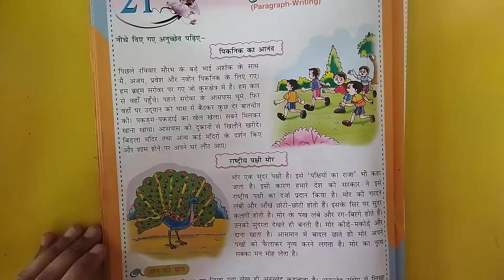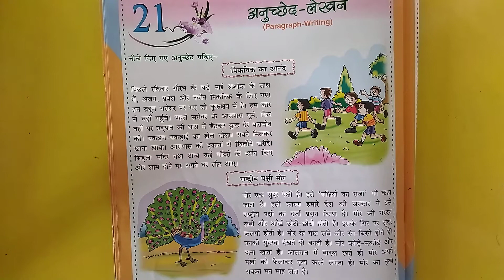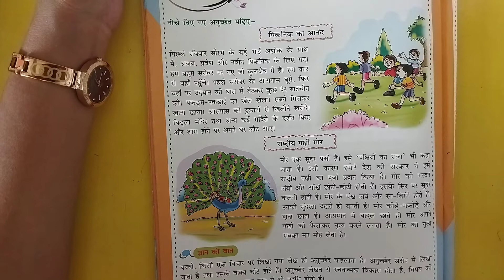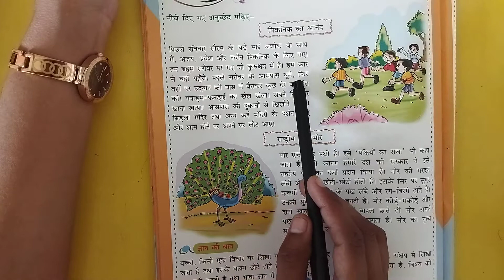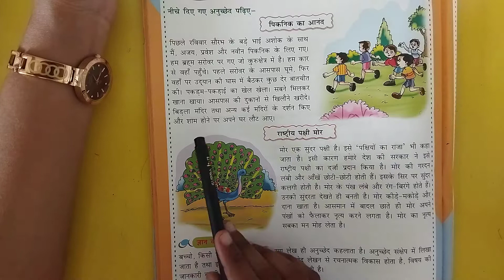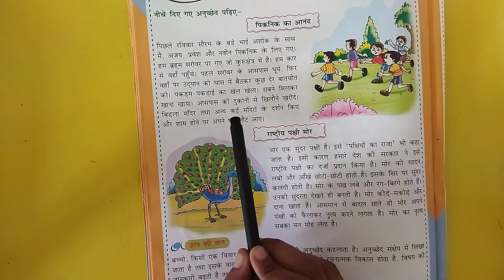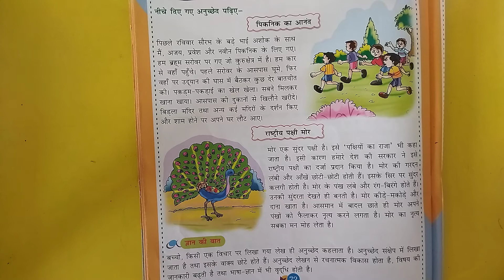4th Grade | Hindi | Essay | AV Assignment 9 | 6th May 2021